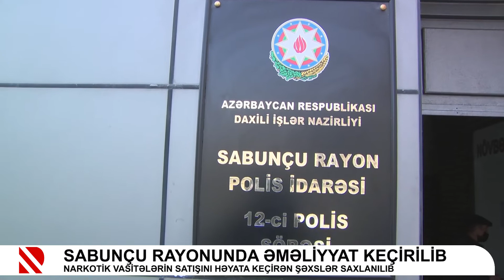Sabunçu rayonunda əməliyyat keçirilib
Bakıxanov qəsəbəsində 8 evdən oğurluq edən 4 nəfər saxlanılıb